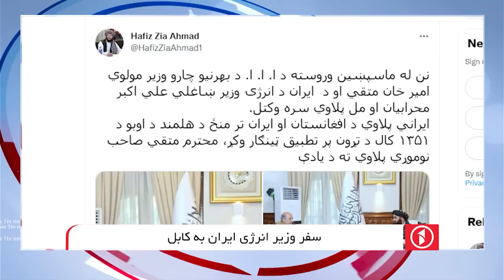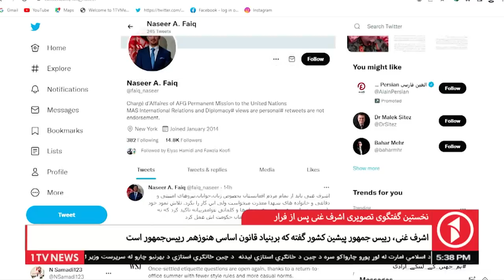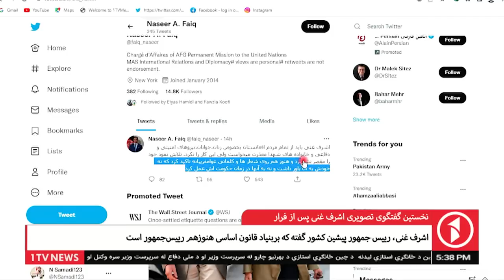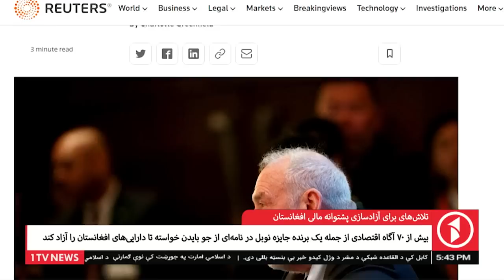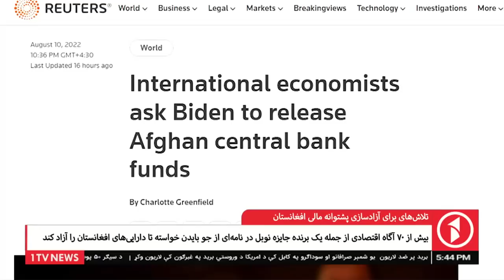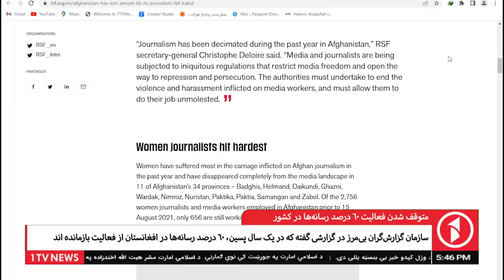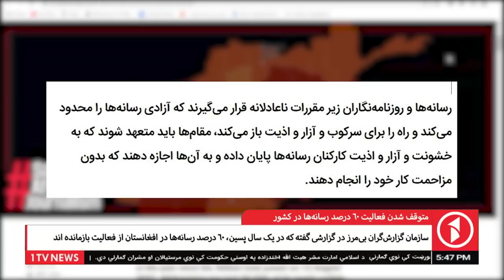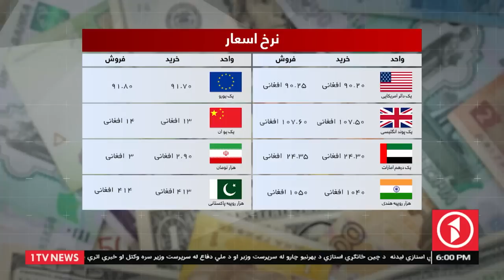Afghanistan Dari News 11.08.2022 - خبرهای شام‌گاهی افغانستان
1TV is the leading general entertainment TV Channel in Afghanistan.  1TV shows are made locally or acquired globally and are all dubbed in Dari language